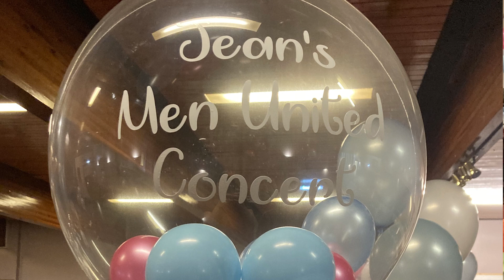Selection from Men United Concert Feb 2023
Men United in Concert for Cancer Research Uk, February 2023 at the Lakeside Club, Sunderland